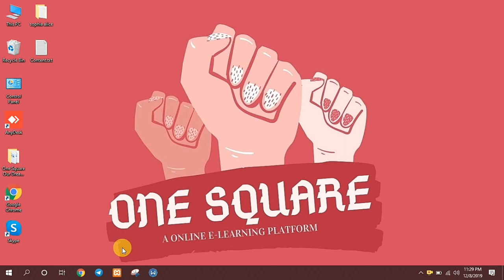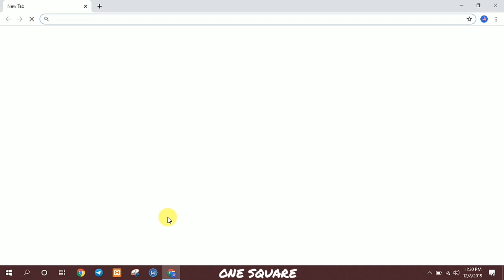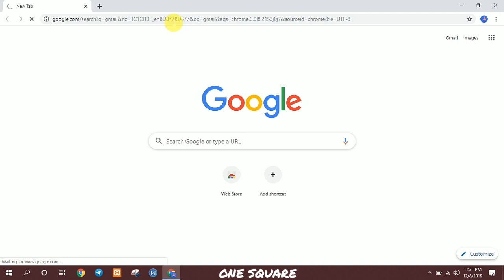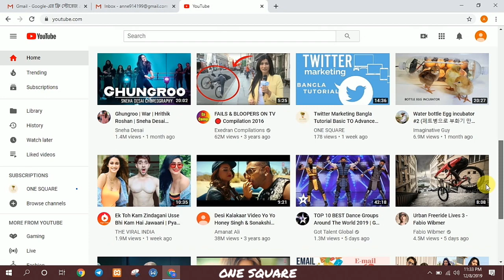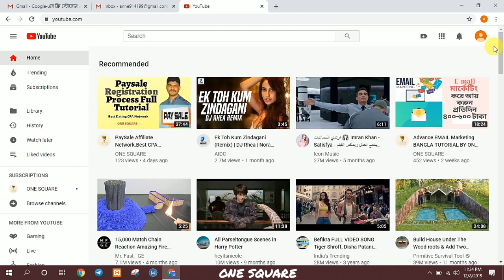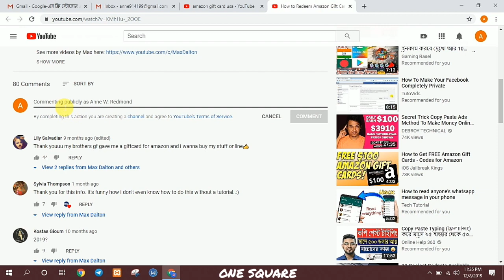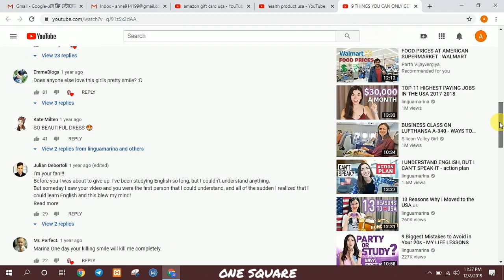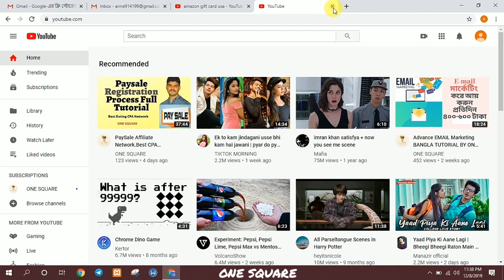How to Promote CPA offer on You Tube || Advance YouTube marketing bangla tutorial by ONE SQUARE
Advance YouTube marketing bangla tutorial by ONE SQUARE || How to Promote  CPA offer on You Tube.

For solve number problem please watching this video

If you face any problem please contract with us Join our facebook group

Please stay with ONE_SQUARE